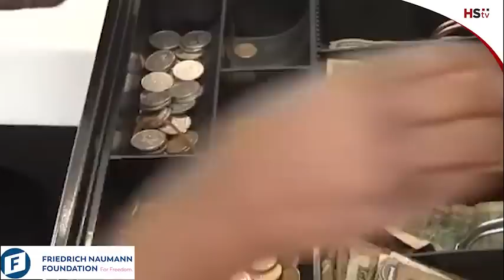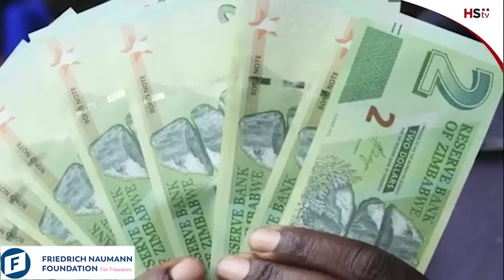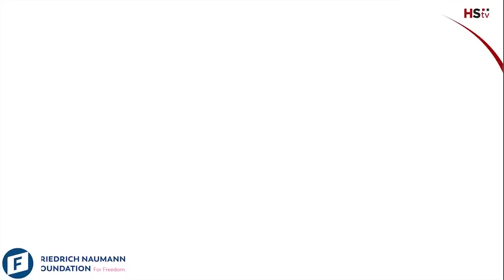Rigging the Zim economy, 2023 elections - explained